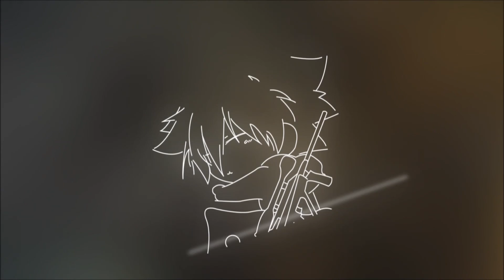【沁欸】CSO 打太快啦！還沒滿10分鐘阿.. 機甲BUG能蹲又能連跳？『輪迴．萬魔歸來』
如果有機會 蠻想組個大佬團來拼拼最快通關